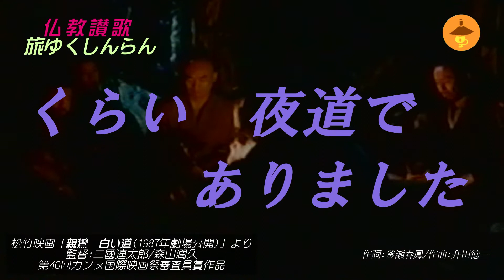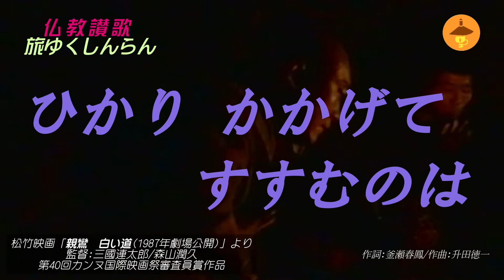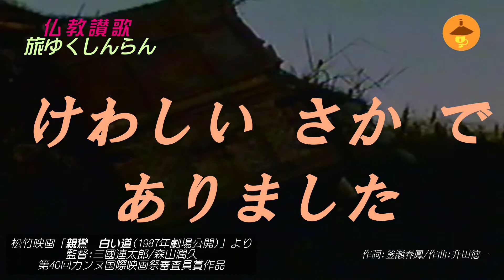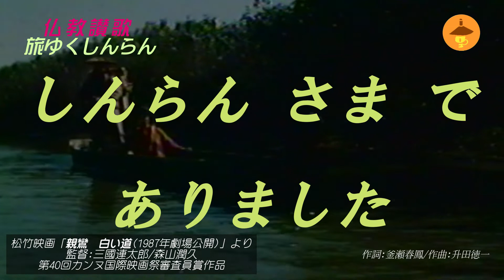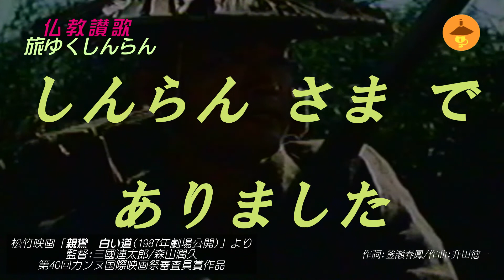仏教讃歌 旅ゆくしんらん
仏教讃歌としては新しいもので、各派から人気のある曲です。
５節まであり長いのですが、紀伝体で構成されていて
一曲通して歌うと、宗祖の生涯がなんとなく分かるようになっています。

歌詞中第５節に「なもあみだぶつ」という箇所がありますが、
これは原文ママで、浄土真宗の本願寺派と高田派・興正派では、
六字の名号をはじめ、"南無" のところを "Namo" と発声しています。
なお、作詞者の釜瀬師は真宗木辺派の僧侶です。

仏教讃歌は教派内でも
キリスト教の讃美歌や聖歌のように統一した通し番号は決められていません。
また多くの場合、教会と異なり、歌唱には指揮者が着きます。
(キリスト教の教会でも救世軍のように指揮者が着くところもあります。)
通常の勤行(ごんぎょう)に組み込まれて歌われることはなく、
行事や集まりのときに大抵は楽器の伴奏にのって歌われています。
この作品は収益を目的としていません。